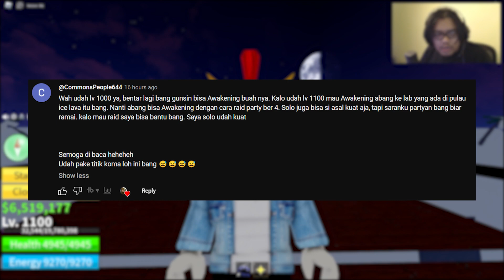GW DIKASIH GETOKAN SAMA ADMIRAL SMOKER | ROBLOX INDONESIA #41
Tiba tiba dikasih getokan abis ngalahin Admiral Smoker ini